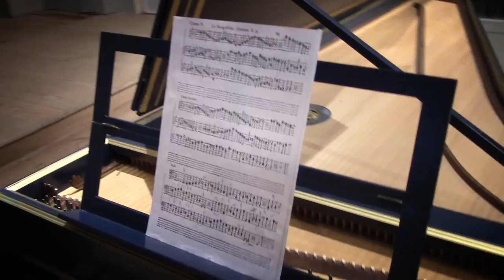La Avogadrina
Biagio Marini, (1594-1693) Corente A 3, La Avogadrina

Tempora Felicia:
Claudius Kamp - recorder
Leopold Nicolaus - baroque violin
Chris Berensen - harpsichord